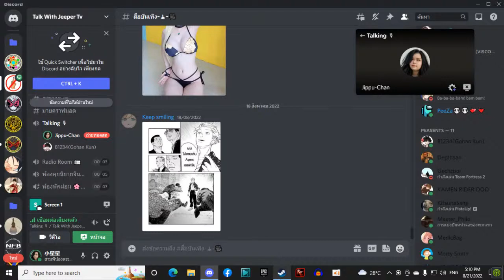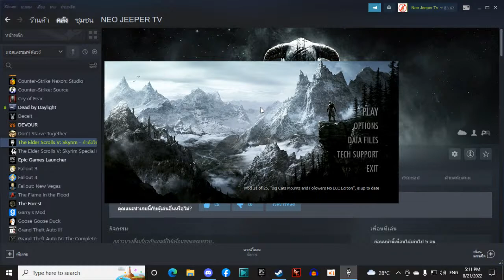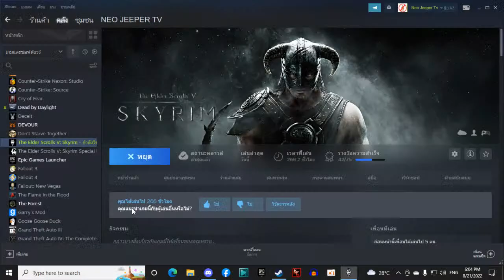Skyrim Thai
GPU: GeForce GTX 1650
CPU: Intel(R) Core(TM) i3-9100F CPU @ 3.60GHz
Memory: 16 GB RAM (15.95 GB RAM usable)
Current resolution: 1360 x 768, 60Hz
Operating system: